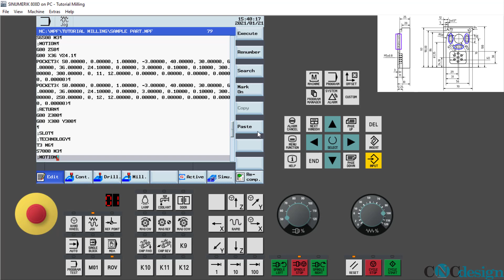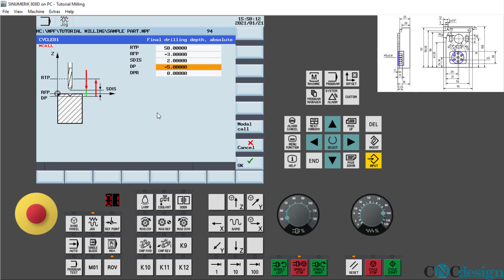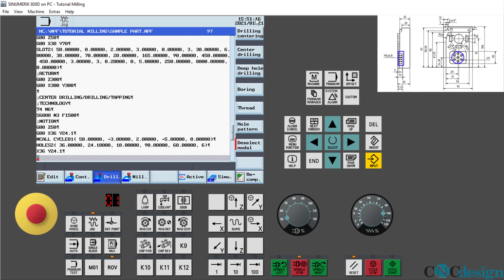Tutorial CNC Milling menggunakan software Siemens Sinumerik 808D on PC (Part 5)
Software Sinumerik 808D on PC merupakan software dari siemens yang bisa didapatkan oleh teman teman semua dengan cara download link dibawah ini:

Ikuti terus channel kami, di CNC Disain Nusantara untuk mendapatkan informasi Tutorial CNC.